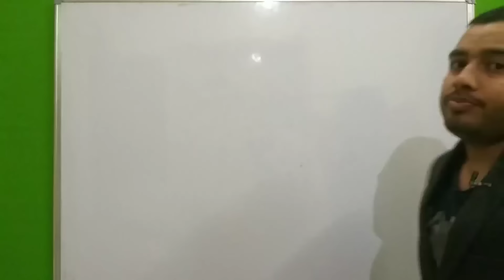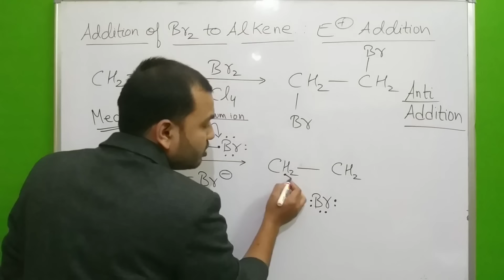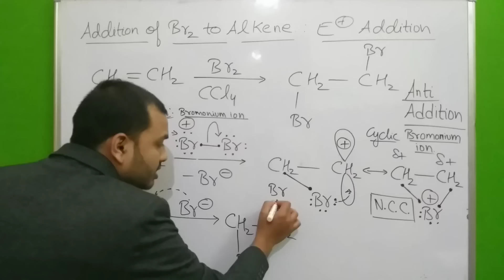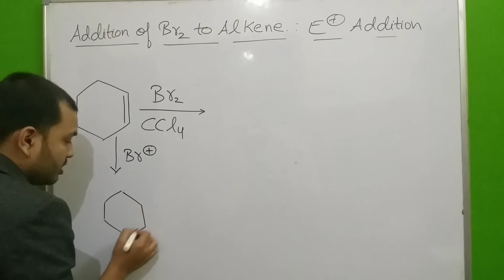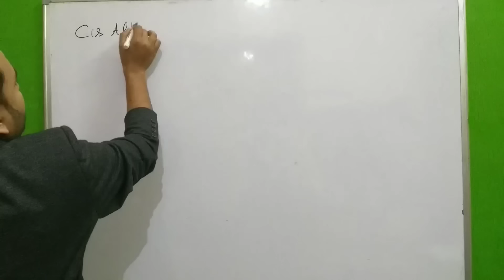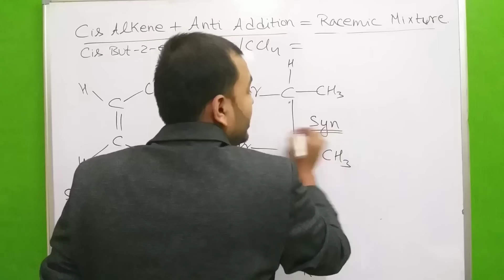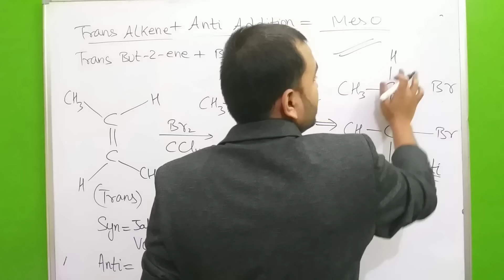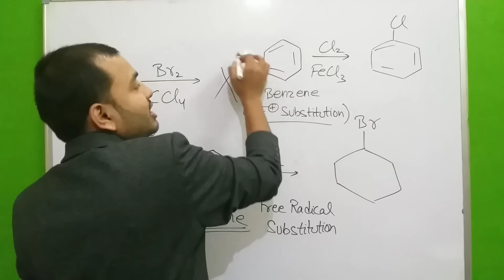Reaction Mechanism 13 || Electrophilic Addition 02 : ANTI Addition of Bromine : JEE MAINS/NEET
LAKSHYA Batch(2020-21)

Registration Open!

2)Live Classes and recorded Video Lectures (New, different from those on YouTube)

3)PDF Notes of each class.

4)DPP: Daily Practice Problems with each class having 10 questions based on the class of JEE Mains/NEET level.

5)Syllabus Completion by end of January, 2021 with topicwise discussion of Last 10 Years Problems in Boards, JEE Mains/NEET within Lecture.

6)The Complete Course (Video Lectures, PDF Notes, any other Study Material) will be accessible to all the students untill JEE Mains & NEET 2021 (nearly May 2021)

7)In case you missed a live class, you can see its recording.

8)You can view the videos  any number of times.

9)Each chapter will be discussed in detail with all concepts and numericals

10)Chapterwise Approach towards JEE Mains/ NEET & Board Exams.